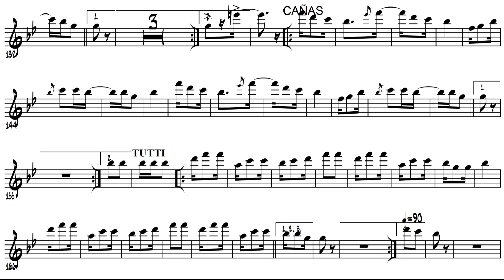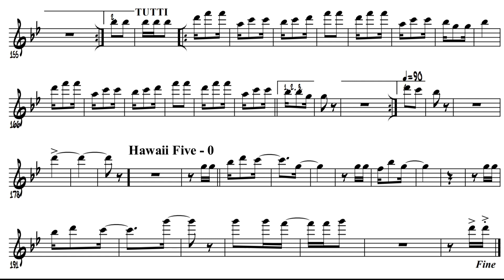Huayno Mary se llama. La Huaranchal - PARTITURA CLARINETE